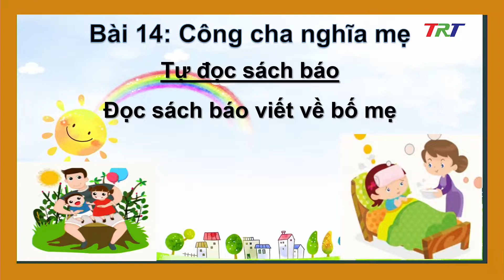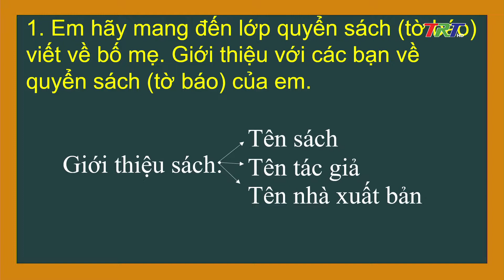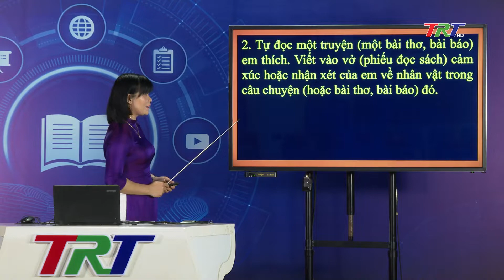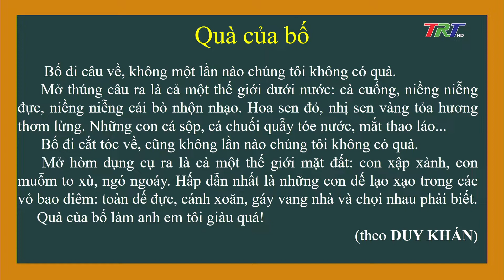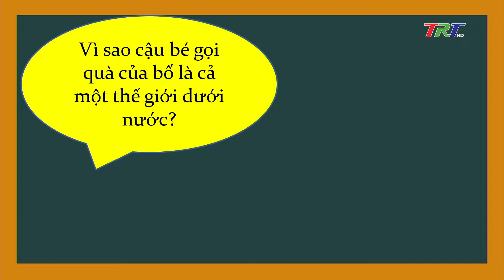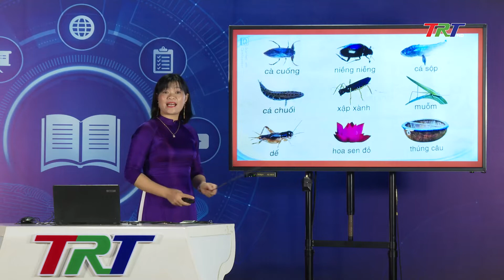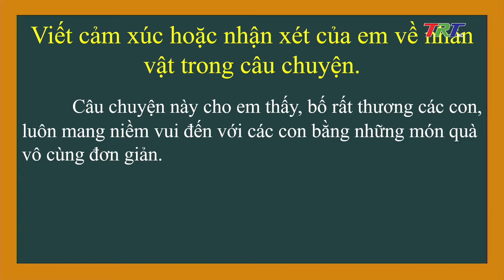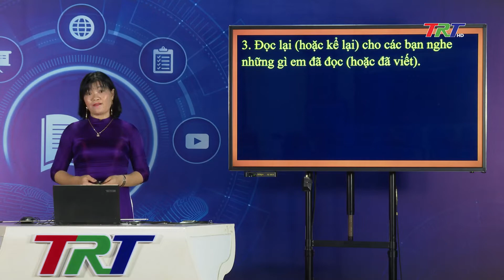TIẾNG VIỆT 2(Cánh diều): Tự đọc sách báo: Đọc sách báo viết về bố mẹ - GV Bùi Thị Giang